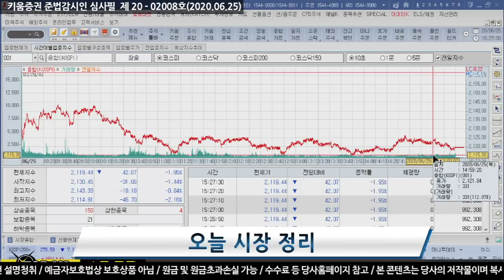코스피 2.2% 급락, 악재에 민감하게 반응하기 시작! (마감시황.주식투자/20.06.25)​